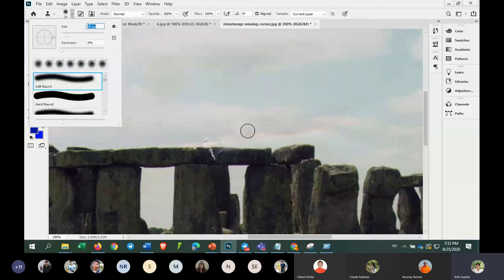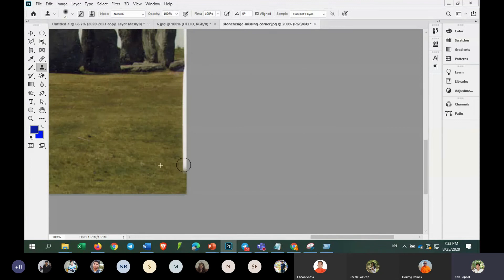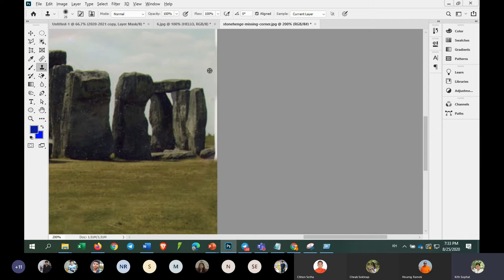How to Use the Photoshop Clone Stamp Tool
Select and hold the rubber stamp icon ► select Clone Stamp Tool.
Move the cursor to an area to copy. Alt + click  to copy the area.
Move the cursor to where you want to put the copy. Select once to apply the copied image.